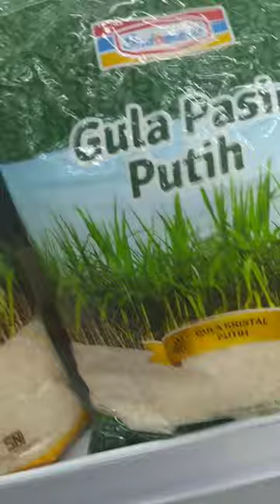Satu minggu di Tarakan (part 3)